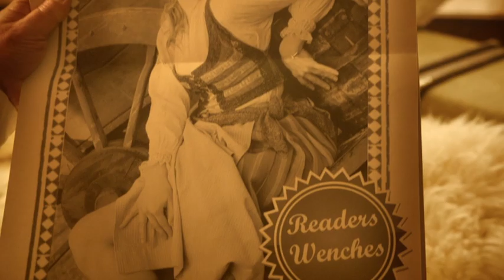Bombardier - The Gent (Wench)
The Bombardier likes what he sees!